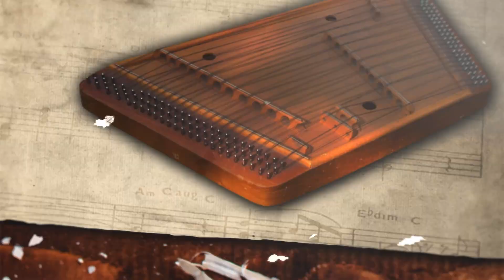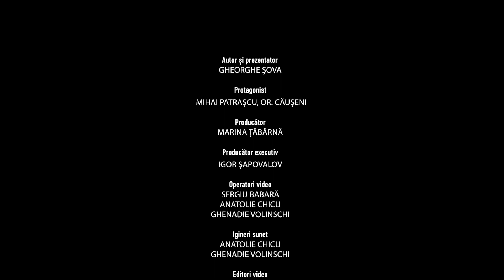Mihai Patrascu ENG SUB